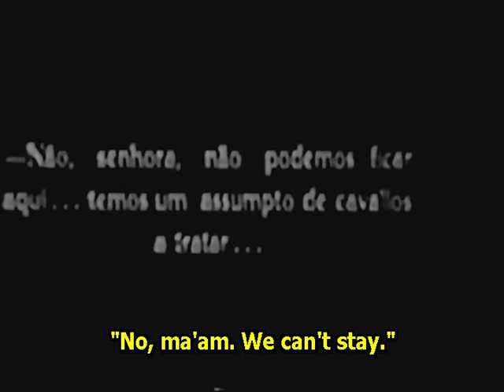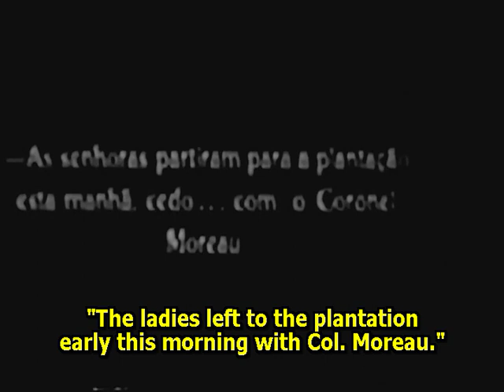Cameo Kirby 1923 - John Gilbert, Gertrude Olmstead, Alan Hale, Jean Arthur (John Ford) ⚡UPGRADE⚡